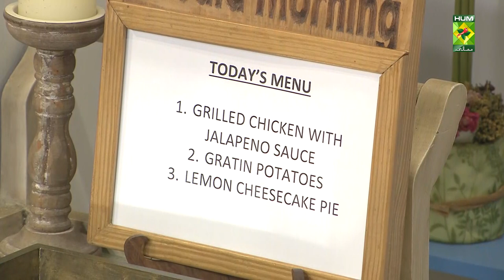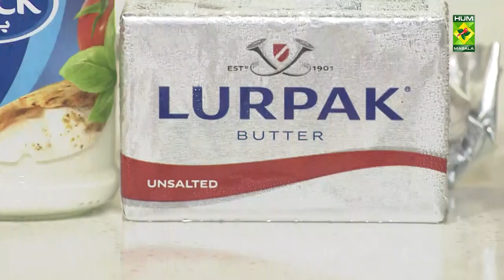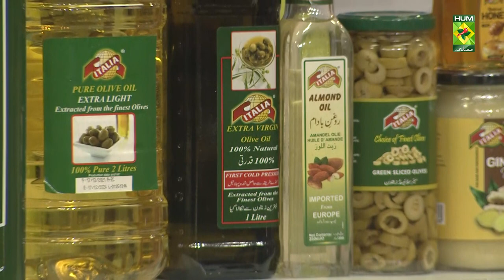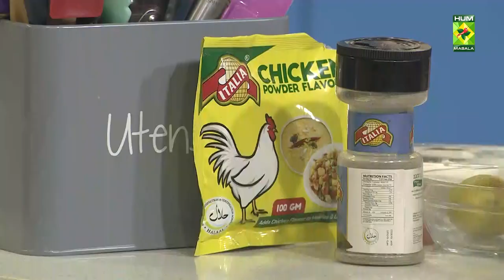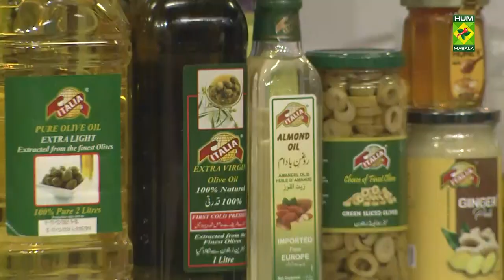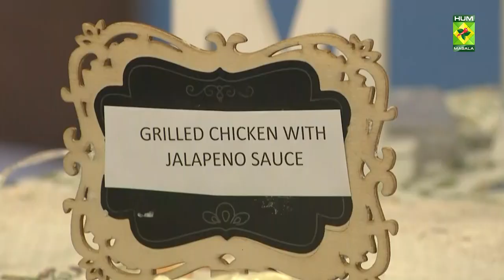Lemon Cheese Cake Pie Recipe | Masala Mornings | Shireen Anwer | Masala Tv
Lemon Cheese Cake Pie Recipe will help you achieve the perfect combination of flavours. Try out this very yummy recipe!

Watch this Masala TV video to learn how to make Lemon Cheese Cake Pie, GRILLED CHICKEN WITH JALAPENO SAUCE and GRATIN POTATOES Recipes.

GRILLED CHICKEN WITH JALAPENO SAUCE

Ingredients

Boneless breast flattened   4
Hot chili sauce     1 tbsp

METHOD

Marinate chicken breast with given ingredients, grill in 2 tbsp oil for 10 mins until done.

Jalapenos chopped   2-3 tbsp
Spring onion chopped  1
Salt and pepper    ½ tsp each

Heat butter, add flour with garlic paste, and chopped spring onion and jalapenos, add in milk and spices, cook till thick, add parmesan cheese, pour over grilled chicken breast and serve with gratin potatoes.

GRATIN POTATOES

Onion finely chopped  4 tbsp
Parsley finely chopped  2 tbsp
Potatoes    ½ kg peeled sliced in rounds, boiled and blanched
Salt & pepper   ½ tsp each

METHOD

Blanch potatoes in boiling water for 10 mins, drain and toss them in 2 ounces of melted butter. In another pan, heat butter, fry garlic and onion, then add flour, gradually add in milk, keep stirring, add cream, salt, pepper, chicken powder, when the sauce begins to thicken add cheddar cheese, grease a square ovenproof dish, arrange a layer of potato slices in it, spread a layer of white sauce over it, some shredded mozzarella, sprinkle parsley, repeat layer with another spread of potato slices, then the sauce, then parsley and cheese. Finally on top spread some sour cream, some more mozzarella and some parsley, bake on 180 D for 20 mins till cheese melts.

LEMON CHEESECAKE PIE

Digestive biscuits crushed   2 cups
Butter melted     4 ounce

Flour     1 tbsp heaped
Curd cheese   1 cup
Eggs     3 separated
Lemon juice    3 tbsp
Lemon peeled   1 tsp

Fresh cream  as required
Lemon slices as required

METHOD FOR BASE

Crush biscuits, mix with melted butter, press biscuits in a 9 inches pie plate, bake on 150 D for 10 mins.

METHOD FOR FILLING

In a bowl beat condensed milk, curd cheese, flour, lemon juice, lemon zest, egg yolks with a whisk until thick, beat white stiff, fold in the mixture, pour mixture onto the biscuit base, bake for 30 mins in the pre-heated oven until set, remove cool, decorate with swirls of fresh cream and lemon slices, serve chilled.